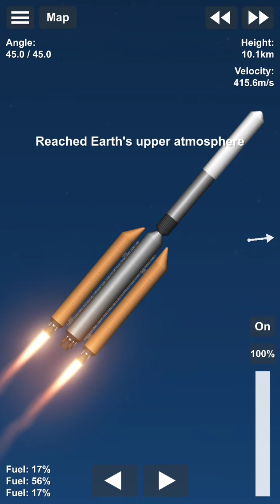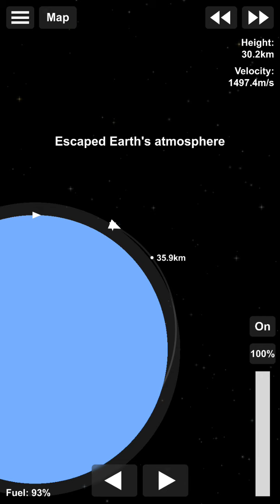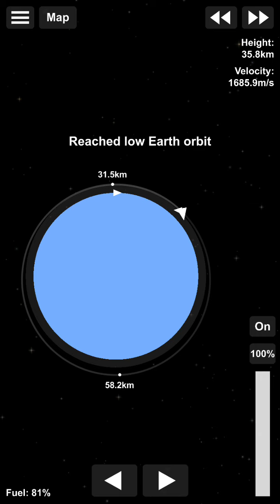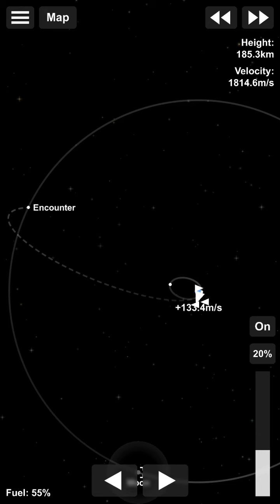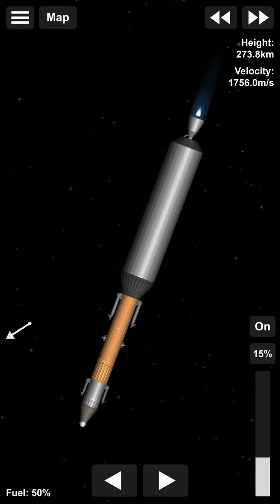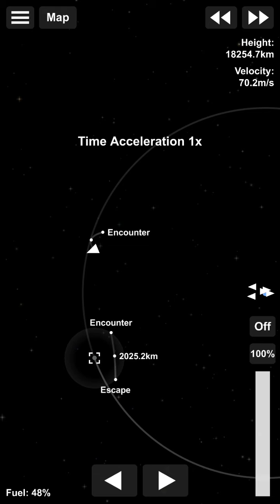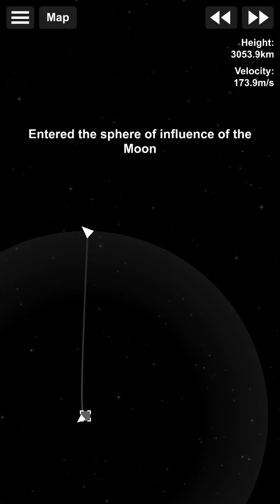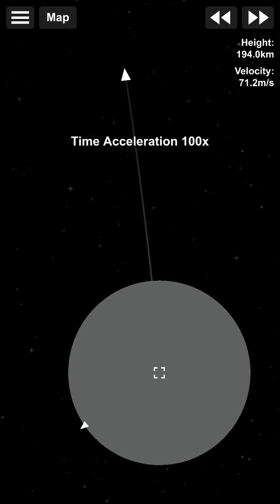SFS Ep7-lunar mission launch resupply cargo and crew returner